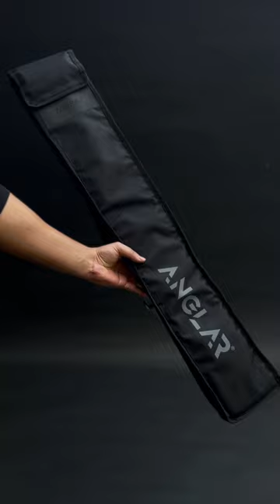Reserve Edition | ANGLAR PRODUCT STUDIO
Be it top of the line English Willow or the complementary bat cover.